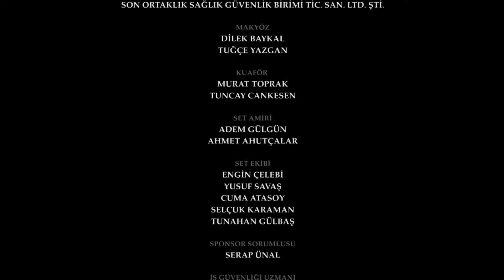The Promise Episode 176 (Hindi Dubbed)